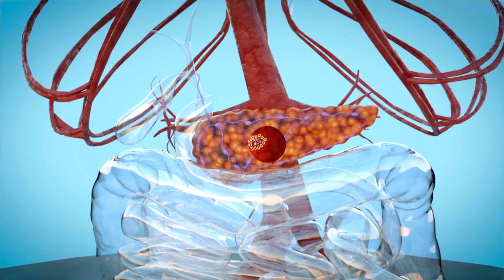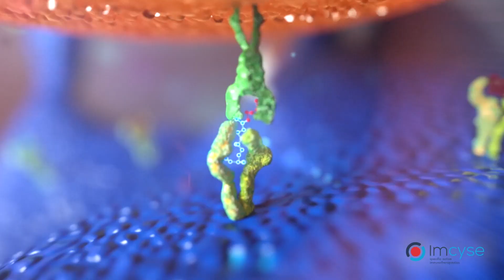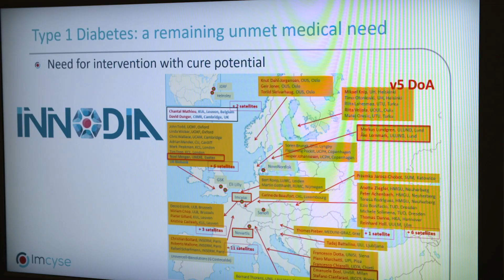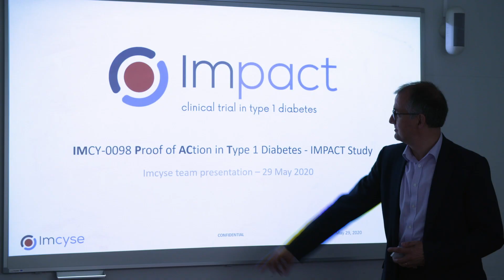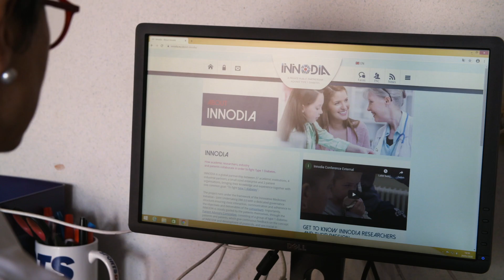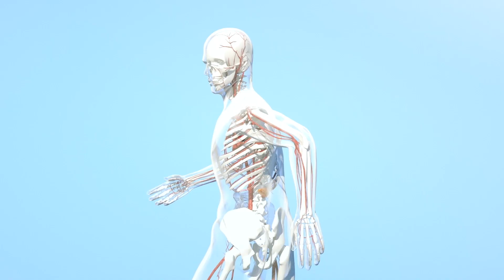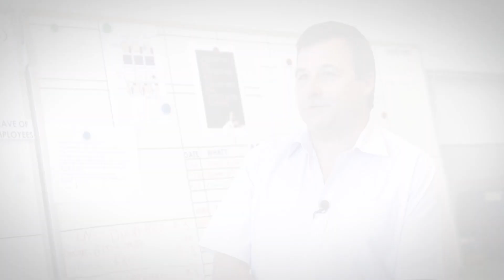Imcyse - Rethinking T1D: Saving Beta Cells with Targeted Immunotherapy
Immune diseases like type 1 diabetes and multiple sclerosis can lead to severe complications in patients, yet there are currently very limited treatment options which mitigate their impact at best and no opportunity for a cure. However, the discovery of a new technology platform at Belgium’s KU Leuven Hospital offers new hope for these patients.

Imotopes™ are modified HLA class II epitopes which block the immune processes that cause immune-mediated diseases, providing a potentially curative approach to severe chronic diseases. Imotopes™ induce cytolytic T cells that specifically eliminate antigen-presenting cells without affecting other functions of the immune system, intervening and stopping an autoimmune response at a time when attacked tissues can still regenerate.

Imotopes™ is the product of Imcyse, a clinical-stage biopharmaceutical company based in Lieges, Belgium, pioneering the development of this new class of active, specific immunotherapies. This technology is most advanced in the area of Type 1 Diabetes, with the development of IMCY-0098.

IMCY-0098 is a novel insulin-based Imotope™. In August 2019, Imcyse presented promising results from its first in human trial, a phase Ib safety study with IMCY-0098 in patients with early type 1 diabetes (T1D): IMCY-0098 is safe, well-tolerated, does not accelerate disease and is associated with immune modulation.

Imcyse is working with top clinicians at KU Leuven, as well as being part of INNODIA, a global partnership to fight Type 1 Diabetes. Through INNODIA’s Patient Advisory Committee Imcyse will ensure they deliver the treatment that Type 1 Diabetes patients want and need.

As clinical trials progress and basic research continues, the Imotope™ technology platform has the potential to address a wide range of indications in the vast field of immunology from diabetes to even less treatable conditions – with the potential to create a paradigm shift in the way these conditions are treated.